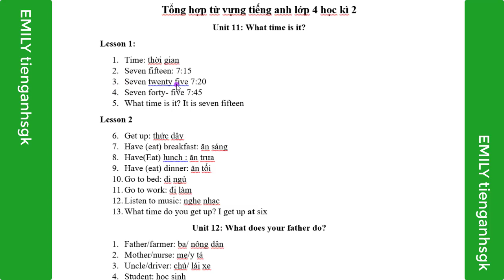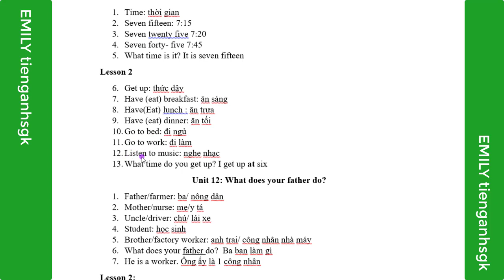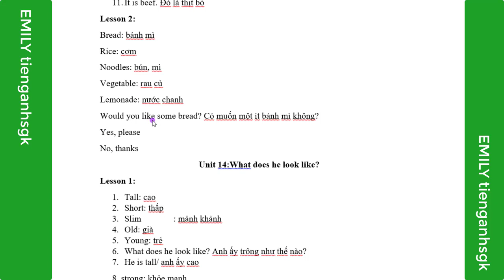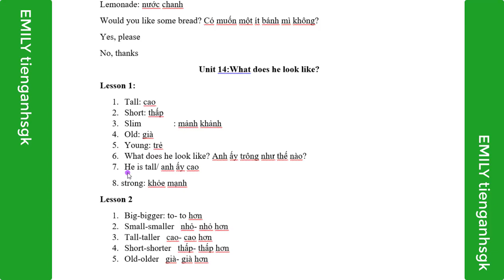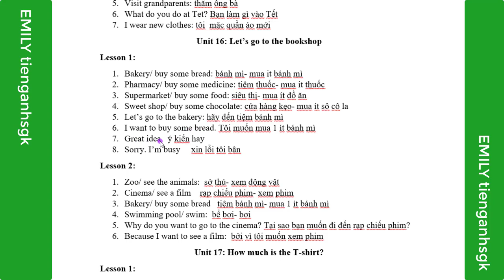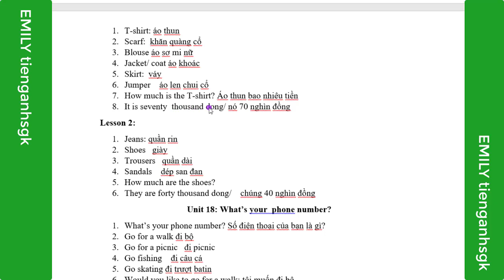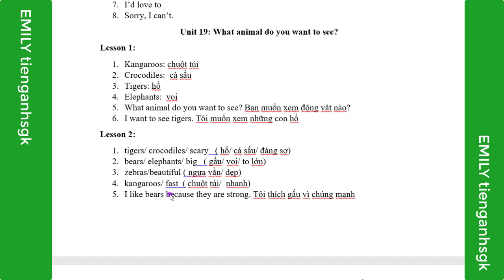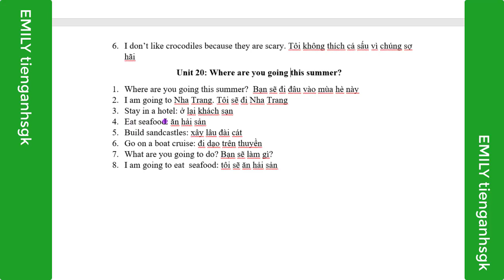TỔNG HỢP TỪ VỰNG HỌC KÌ 2 - TIẾNG ANH 4/emily tienganhsgk